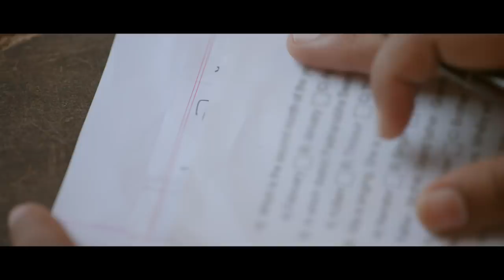Ottakkoru Kaamukan | Official Teaser Ft Shalu Rahim, Lijomol, Dain Davis | Ajinlal, Jayan Vannery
Watch the Official Teaser of 'Ottakkoru Kaamukan', an upcoming Malayalam movie starring Joju George, Shine Tom Chacko, Bhagath Manuel, Shalu Rahim, Dain Davis, Abhirami, Lijomol and Arundhathi Nair among others. Written by S.K. Sudeesh and Sreesh Kumar S, Directed by Ajinlal and Jayan Vannery, Cinematography by Sanjay Harris, Edited by Sanal Raj, Music & Background Score by Vishnu Mohan Sithara, Produced by Prince Glariyans, Sajan Yesodharan and Anoop Chandran under the banner of Dazzling Movie Land. Muzik247 is the official music partner.

Cast: Joju George, Shine Tom Chacko, Bhagath Manuel, Vijayaraghavan, Kalabhavan Shajon, Balachandran Chullikkadu, Chembil Ashokan, Manu M. Lal, Shalu Rahim, Shaheen Sidhique, Dain Davis, Tosh Christy,  Sreejith Kottarakkara, Sanjay Pal, Abhirami, Lijomol, Arundhathi Nair, Nimi Manuel, Meera Nair, etc.
Directors: Ajinlal & Jayan Vannery
Producers: Prince Glariyans, Sajan Yesodharan & Anoop  Chandran
Banner: Dazzling Movie Land
Release: Eros International
Written by: S.K. Sudeesh & Sreesh Kumar S
DOP: Sanjay Harris
Editor: Sanal Raj
Executive Producers: Jency Prince, Arya Sajan & Priya Anoop
Project Designer: Nithish KTR
Project Coordinator & Finance Controller: Sanjay Pal
Production Controller: JP Manacaud
Chief Associate Director: Sreelaal
Art Director: Koyaz M
Costume Designer: Stephy Zaviour
Makeup: Ronnex Xavier
Sound Design: Rajesh P.M.
Stills: Godet Godsha
VFX: Nithin Ram, Pictorial Fx
Poster Design: Old Monks
Studio: Chalachithram Film Studio, Cochin
Music Label: Muzik247

Set songs of Ottakkoru Kaamukan as your Caller Ring Back Tone
Aathmaavil
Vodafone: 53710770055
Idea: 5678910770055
BSNL: BT 10770055 to 56700
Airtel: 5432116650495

Aathmaavil Version Two
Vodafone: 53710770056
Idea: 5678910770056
BSNL: BT 10770056 to 56700
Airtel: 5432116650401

Thoomanjin Thulli Pol (Aathmaavil)
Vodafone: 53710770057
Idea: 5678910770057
BSNL: BT 10770057 to 56700
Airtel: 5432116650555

Maanathe Chandirane Pole
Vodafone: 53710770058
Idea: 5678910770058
BSNL: BT 10770058 to 56700
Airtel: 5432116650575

Mezhukaai Njaan (Maanathe Chandirane Pole)
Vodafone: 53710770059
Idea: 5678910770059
BSNL: BT 10770059 to 56700
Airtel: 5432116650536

Vennila Kathiro
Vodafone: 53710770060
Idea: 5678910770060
BSNL: BT 10770060 to 56700
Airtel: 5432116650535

Aathmaavin Naalamo (Vennila Kathiro)
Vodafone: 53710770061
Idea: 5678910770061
BSNL: BT 10770061 to 56700
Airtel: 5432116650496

Pakaliravaake (Vennila Kathiro)
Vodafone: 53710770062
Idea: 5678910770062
BSNL: BT 10770062 to 56700
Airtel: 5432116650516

Ethoru Sooryan
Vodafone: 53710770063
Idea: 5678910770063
BSNL: BT 10770063 to 56700
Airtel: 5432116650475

Ennum Pinthudarum (Ethoru Sooryan)
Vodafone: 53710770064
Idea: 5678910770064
BSNL: BT 10770064 to 56700
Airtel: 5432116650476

Jeevithamennu Parayunnoru Naadakam
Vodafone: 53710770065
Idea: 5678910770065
BSNL: BT 10770065 to 56700
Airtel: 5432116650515